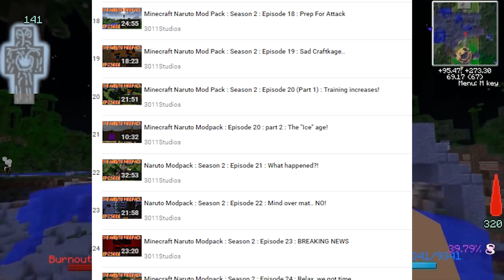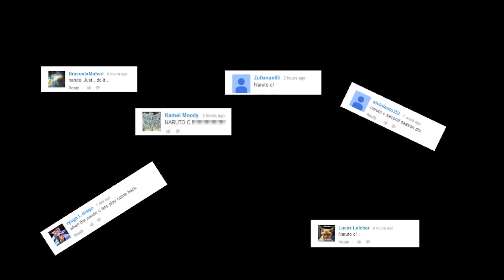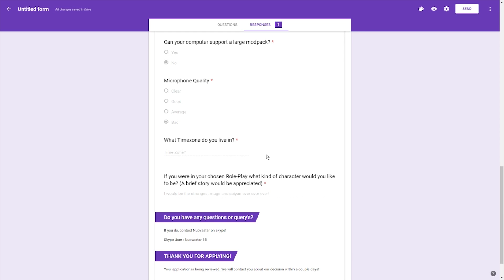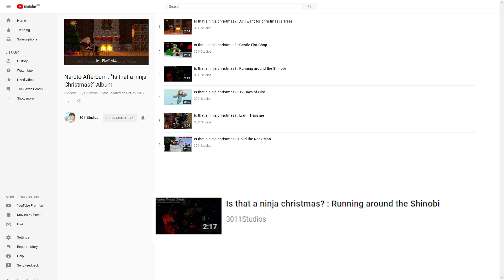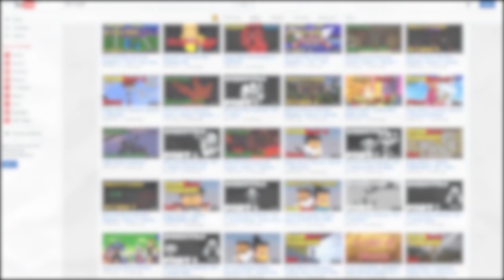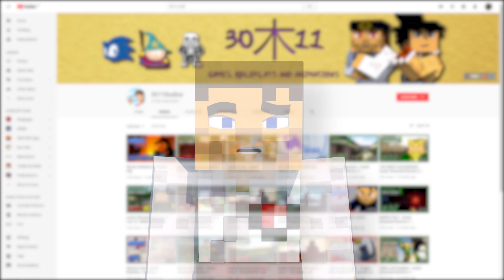Until we meet again!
THIS CHANNEL WAS ORIGINALLY CREATED WITH NO PARTICULAR AUDIENCE IN MIND AND CONSISTS OF A MIXED GENERAL AUDIENCE.
This means videos do not have a specific targeted age demographic and instead consist of a mixed general watching audience.
If you are a PARENT to a young watcher visiting this channel, it is YOUR responsibility to WATCH the video before showing it to be certain it is suitable to watch. YOU HAVE BEEN WARNED.

THIS CHANNEL MAY INCLUDE INSTANCES OF:
- Extended sequences of intense fantasy action violence and images that may be frighting to some viewers.
- Some material may be inappropriate for an audience of a younger age.
- Mild strong language and cursing may be involved in some videos.

The use of Minecraft and popular animated TV shows / Popular Japanese anime, is not a reflection of targeting a younger age group. This videos are made for fun and some are made as "Parody's" to these original animated works and stories.
The intent of basing a series or story line on an animated TV show is to enjoy all the aspects we (People featured on this channels videos) grew up watching. This can also include expanding upon any story beats we believe may be interesting to see in said fantasy worlds.

Donations are NOT necessary, I appreciate anyone who views and enjoys these videos, but if you would like to offer some extra support I am grateful for your kind heart and donations.